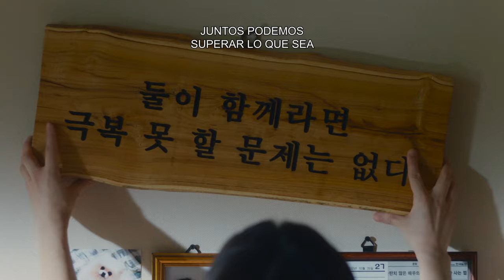Sleep: El mal no duerme - Trailer Oficial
Lo que empieza como un sueño ligero con conversaciones extrañas pronto se convierte en un comportamiento grotesco y aterrador que amenaza con destruir a una familia. Entra en el oscuro mundo de Sleep (El mal no duerme), una película surcoreana que sigue la historia de una mujer embarazada que comienza a preocuparse por los inquietantes hábitos de sueño de su esposo. Sleep es una película que combina el drama familiar con elementos de terror psicológico, llevándote a un viaje aterrador a través de los misterios de los sueños y las sombras que acechan en la oscuridad. No te pierdas esta película intensa y escalofriante que te mantendrá en vilo de principio a fin. ¡Prepárate para no poder dormir después de verla!